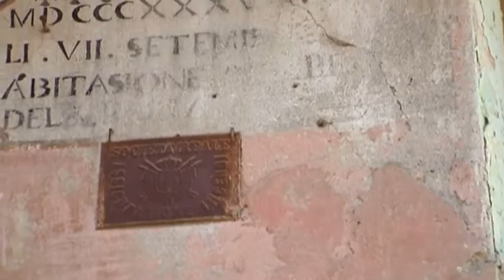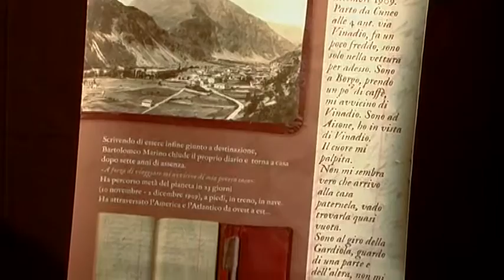MEMORIA DI CARTA - INTERVISTA STEFANO MARTINI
Intervista a Stefano Martini, responsabile dell'Ecomuseo della pastorizia - Comunità montana Valle Stura, in cui ci parla della storia di Bartolomeo Marino. L’ecomuseo della pastorizia quando scopre la storia di Bartolomeo Marino vuole conoscerla e approfondirla perché è un caso particolare. Allestisce una mostra dove raccontano la storia di Bartolomeo Marino in cui presentano anche il suo diario.

La storia epica del pastore Bartolomeo Marino che, partito dalle valli intorno a Vinadio nel 1909, in provincia di Cuneo, ha vissuto nella Death Valley per sette anni, ha fatto fortuna ed è tornato in Italia. Nel viaggio di ritorno decise di scrivere un diario. Grazie a questo ci ha lasciato una memoria di carta.
Questo diario è una testimonianza straordinaria di emigrazione.

Realizzato per il progetto "Memoria di carta" dal Laboratorio Audiovisivi Buster Keaton, Corso di Laurea in Scienze della Comunicazione, Facoltà di Scienze della Formazione, Università di Genova.
Maggio - Giugno 2012.

LABORATORIO AUDIOVISIVI BUSTER KEATON